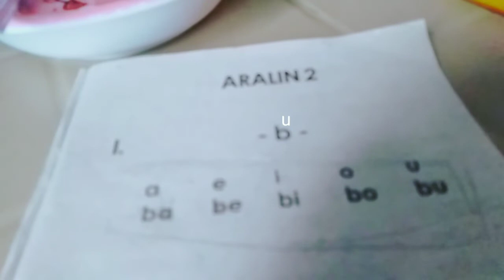a e i o u ba be bi bo bu👍🏻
ba be bi bo bu
bye👍🏻chelsea💗